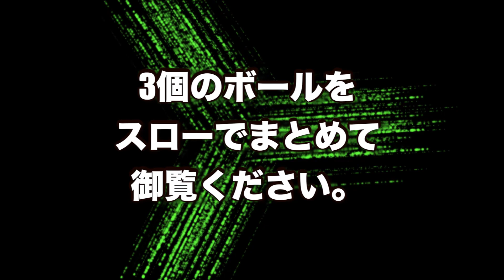宇山侑花プロ PRO-amプライム軌道ビデオ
宇山侑花プロ　PRO-amプライム軌道ビデオです。

【コメント】
PRO-am最上級クラスPRIMEを紹介します。
新開発カバー・新開発コアで何もかもがNEWです！
ミッドレーンの止まり感が半端なく、フッキングを強く感じれるので
幅広いコンディション活躍する性能だと個人的に思います！
エンペラーやマジョリティよりも曲がり幅は大きく、クルーズにも全く引けをとりません。
オイルをしっかり使うことで曲がりとピンアクションがより良く感じます！
曲がり幅が出ますがとても扱いやすいボールなのでとにかく超オススメです！